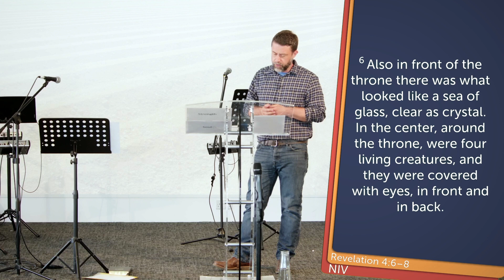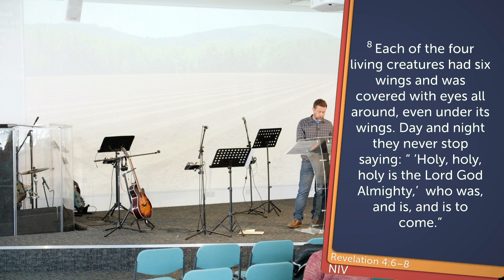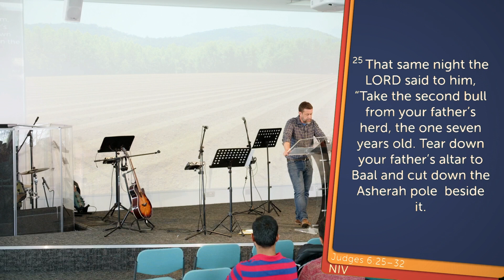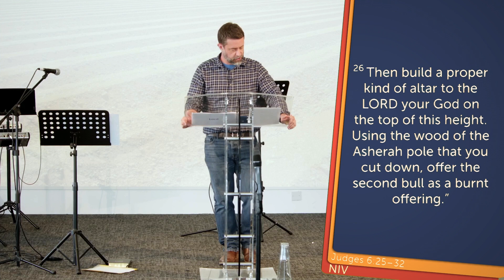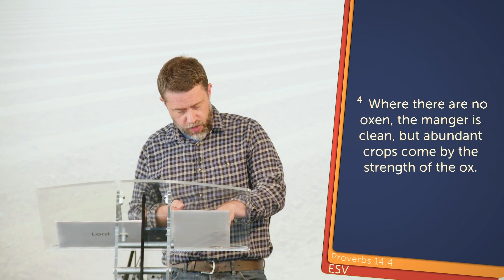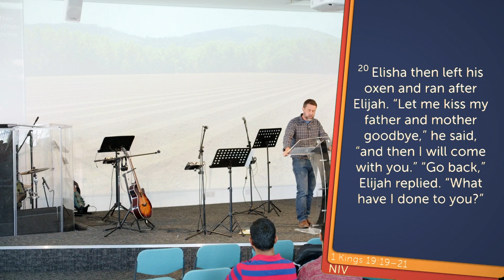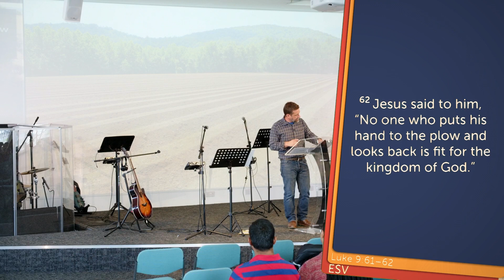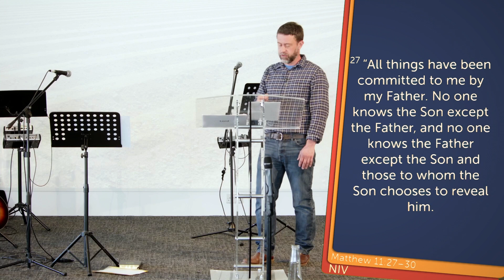As Strong as An Ox | Andrew Scotland | Judges 6:25-32